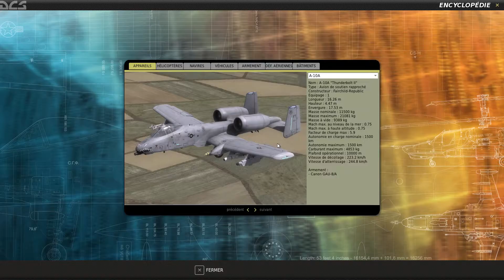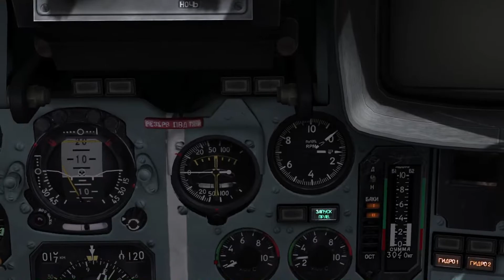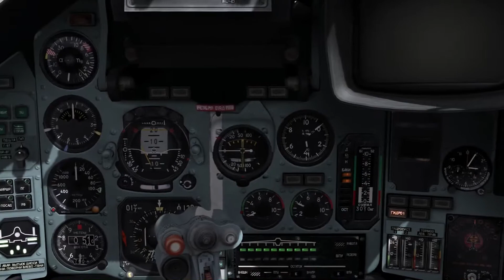Vu d'en l'Air XII - DCS: World - Le SU-25T gratuit ! - FaXeN [HD]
dcs world gameplay fr

Nous voici sur DCS World pour un épisode de Vu d'en l'Air un peu spécial, puisque je m'attarde plus sur l'aspect "présentation" du jeu et vous fait découvrir le contenu gratuit que DCS World propose !

Cette vidéo est donc divisée en deux parties:
- La présentation du jeu en elle-même, sous forme de blabla dans le menu
- A partir de 9:50 : Les bases (bases des bases basiques, n'est-ce pas...) du SU-25T, un des avions gratuits du jeu. N'étant pas un professionnel dans le domaine de cet avion, ne qualifiez pas cette vidéo de tutoriel: c'est trop basique pour en être un :p

Si vous souhaitez télécharger le jeu, c'est ici ! (également disponible sur Steam, mais uniquement en anglais)

Bon visionnage !
J'espère que la vidéo t'a plu ! Si c'est le cas, n'hésite surtout pas à donner ton avis en commentaire, c'est très important pour moi ! Tu peux aussi liker la vidéo: cela montre aux nouveaux viewers que c'est un contenu apprécié. Ces gestes simples permettent à la chaîne d'avancer, alors je compte sur toi !

N'hésite pas non plus à me suivre sur Twitter si tu le souhaites: tu seras au courant de mes prochaines vidéos, et j'y parle aussi souvent de tout et de rien.

A bientôt !